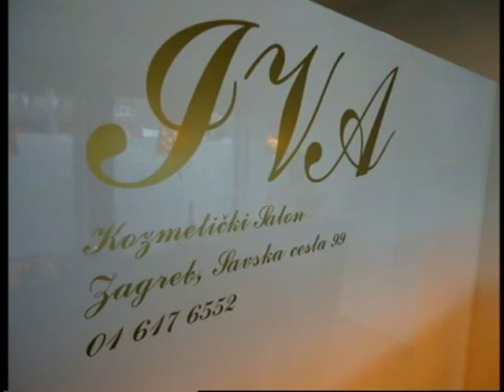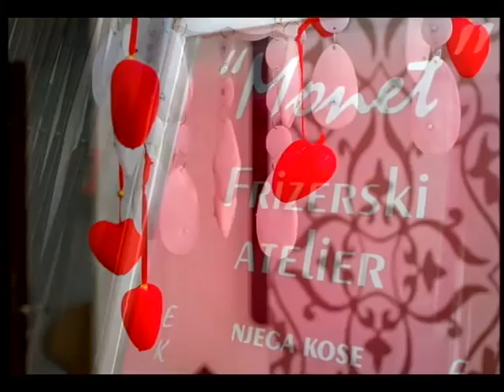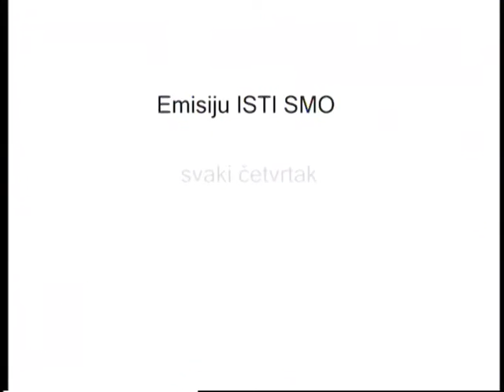SVAKODNEVNO 061016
gost: MUNIR VEJZOVIĆ, akademski slikar